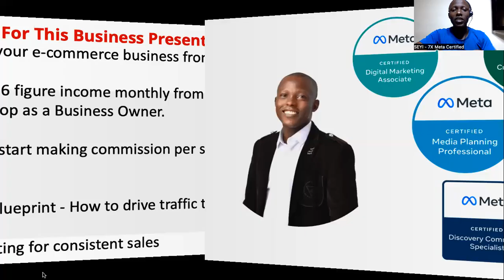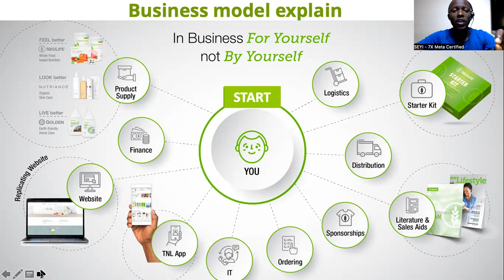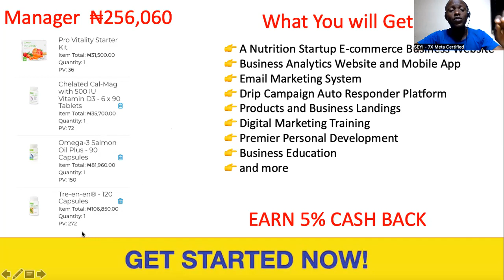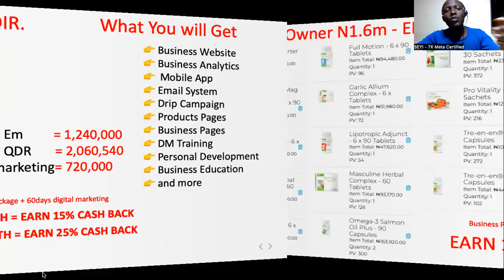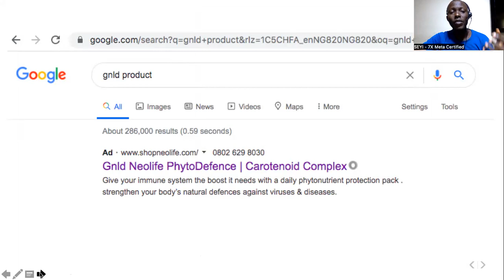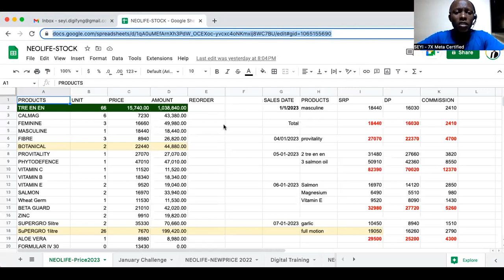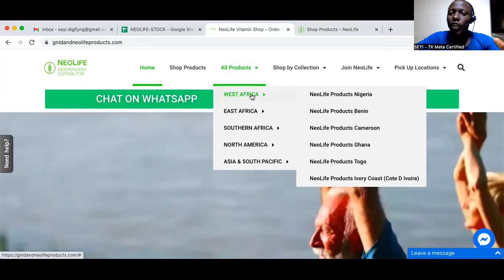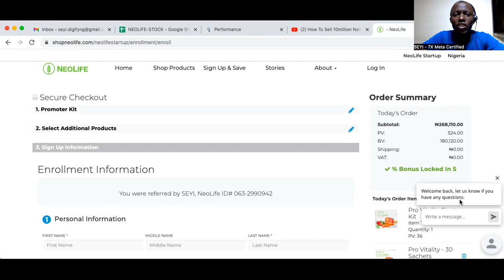Complete NeoLife Business Presentation Nigeria 2023 - How To Make Money and Promote NeoLife Online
Testimonials,Network Marketing,Earn Money Part Time,Home Based Business
work from home,How to Sell More GNLD Products and Recruit more GNLD Distributors

How do I make money with NeoLife?,
How can I become a NeoLife member?,
How do I become a NeoLife distributor?,
What are the benefits of joining NeoLife?,

How does NeoLife business make money?,

How much can you make with NeoLife?,

What is NeoLife company all about?,

How much does it cost to join NeoLife?,

How to join gnld business,
how to register neolife business,
how to promote gnld online,
how to promote neolife online,
Neolife Gnld supplements,NeoLife,Gnld,
Neolife,NeoLife food supplements,
Carotenoid Complex,gnld review,GNLD
Testimonials,Network Marketing,
Earn Money Part Time,Home Based Business

neolife registration fee in 2022,
how to join neolife in nigeria,
neolife login,
neolife, joining fee,
neolife registration fee in nigeria,
neolife salary,
how to succeed in neolife business,
how to become a neolife distributor,
All you need to know about neolife,
Become A Neolife Member For Free,
How To Join Neolife Business and Make Lots Of Money,
How to join GNLD neolife business and become independent distributor,
How to register for Neolife Business Training,
Neolife Registration Steps,
How to fill the Neolife registration form and register online,
JOIN NEOLIFE NOW!! Become a Distributor,
Neolife Gnld supplements,NeoLife,Gnld,
Neolife,NeoLife food supplements,
Carotenoid Complex,gnld review,GNLD
Testimonials,Network Marketing,